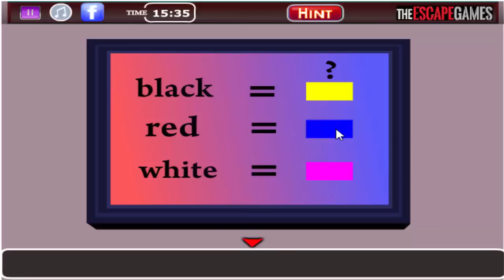Richer House Escape Walkthrough. .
Richer House Escape Gameplay
Richer House Escape